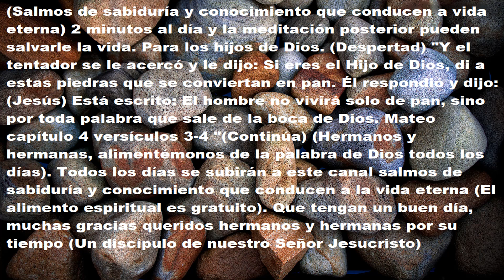Salmos de sabiduría. 2 minutos al día (despertad) El hombre no vivirá solo de pan.Mateo 4 v-3-4.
Queridos hermanos y hermanas si algun video no se ve bien, aquí tienen el texto completo. (Salmos de sabiduría y conocimiento que conducen a vida eterna) 2 minutos al día y la meditación posterior pueden salvarle la vida. Para los hijos de Dios. (Despertad) "Y el tentador se le acercó y le dijo Si eres el Hijo de Dios, di a estas piedras que se conviertan en pan. Él respondió y dijo: (Jesús) Está escrito: El hombre no vivirá solo de pan, sino por toda palabra que sale de la boca de Dios. Mateo capítulo 4 versículos 3-4"  (Continúa)  (Hermanos y hermanas, alimentémonos de la palabra de Dios todos los días). Todos los días se subirán a este canal salmos de sabiduría y conocimiento que conducen a la vida eterna (El alimento espiritual es gratuito). Que tengan un buen día, muchas gracias queridos hermanos y hermanas por su tiempo (Un discípulo de nuestro Señor Jesucristo)